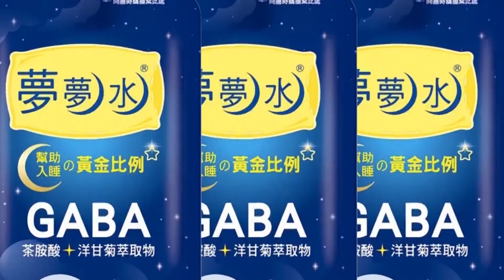【每日必看】烏軍擊落"陸製無人機" 公布殘骸 淘寶買得到